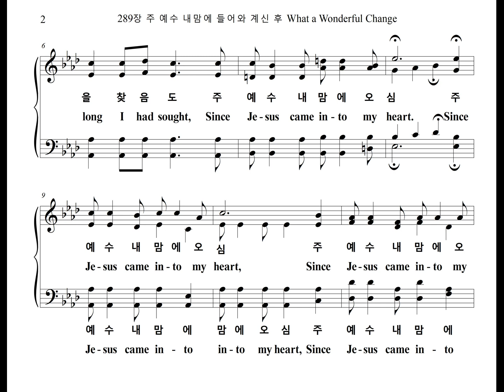289장 주 예수 내맘에 들어와 계신 후 What a Wonderful Change (Soprano Part)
찬송가 289장 "주 예수 내맘에 들어와 계신 후" 소프라노 파트를 올립니다.
The Soprano Part of the Hymn, "McDANIEL", is uploaded.

McDANIEL

1. 주 예수 내 맘에 들어와 계신 후 변하여 새사람 되고
내가 늘 바라던 참 빛을 찾음도 주 예수 내 맘에 오심
주 예수 내 맘에 오심 주 예수 내 맘에 오심
물밀듯 내 맘에 기쁨이 넘침은 주 예수 내 맘에 오심

2. 주 예수 내 맘에 들어와 계신 후 망령된 행실을 끊고
머리 털보다도 더 많던 내 죄가 눈보다 더 희어졌네

3. 내 맘에 소망을 든든히 가짐은 주 예수 내 맘에 오심
의심의 구름이 사라져 버림도 주 예수 내 맘에 오심

4. 사망의 음침한 골짜기 가다가 밝은 빛 홀연히 비쳐
저 멀리 하늘문 환하게 보임도 주 예수 내 맘에 오심

5. 내가 저 천성에 올라가 살기는 주 예수 내 맘에 오심
천성에 올라가 주님을 뵈리니 그 기쁨 비길 데 없네

1. What a won-der-ful change in my life has been wrought
Since Je-sus came in-to my heart:
I have light in my soul for which long I had sought,
Floods of joy o'er my soul like the sea-bil-lows roll,

2. I have ceased from my wand'ring and go-ing a-stray,
And my sins which were man-y are all washed a-way,

3. I'm pos-sessed of a hope that is stead-fast and sure,
And no dark clouds of doubt now my path-way ob-scure,

4. There's a light in the val-ley of death now for me,
And the gates of the cit-y be-yond I can see,

5. I shall go there to dwell in that cit-y I know,
And I'm hap-py, so hap-py, as on-ward I go,